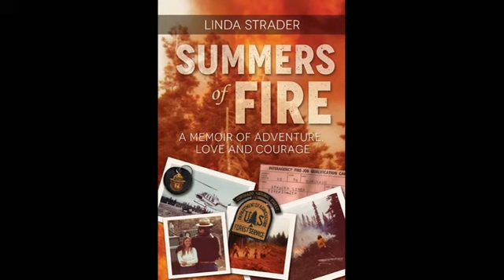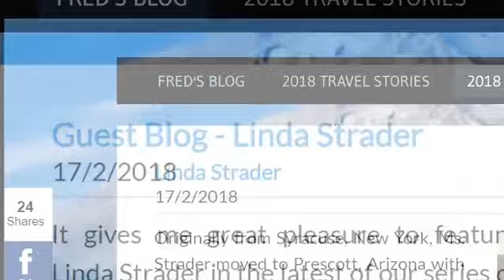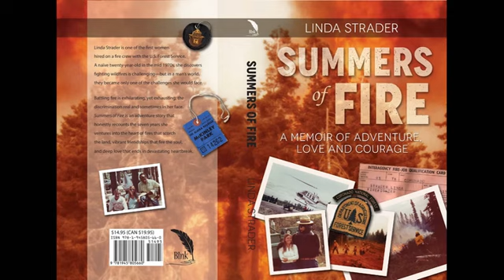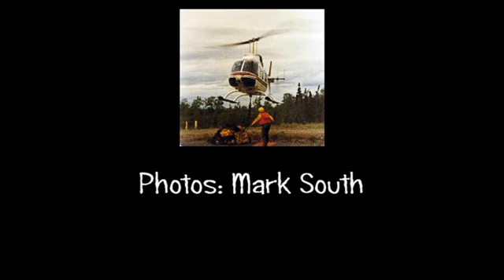eBS Linda Strader interview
eBook Showtime -- Writer Graham Higson speaks with Linda Strader, author of Summers of Fire. Online interview with lots of photos.